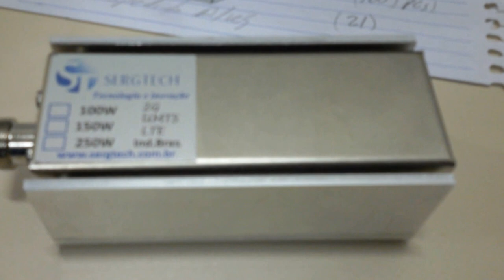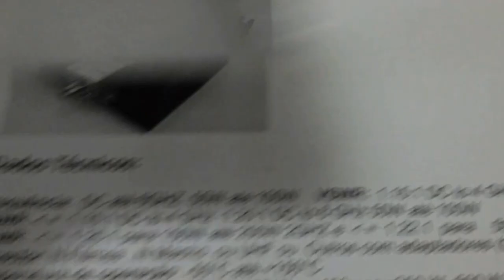NOVAS CARGAS DE RF 5OW 50 OHM USO PROFISSIONAL SERGTECH SERGTEC